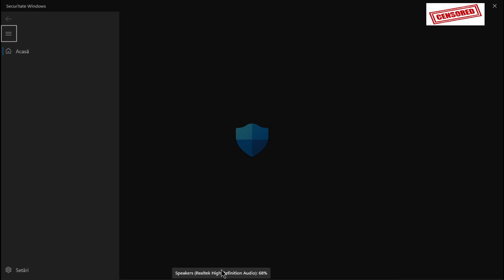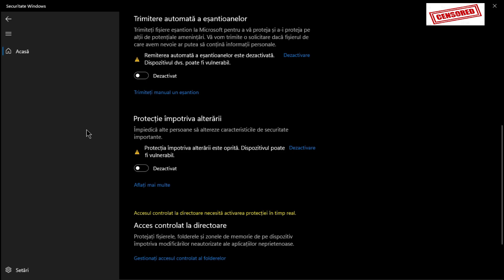MODPACK VERY LOW [FPS BOOST] *PURPLE*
Citeste descrierea! // Read description!

-Discord: Mihai Best#1819 (legat tot)​​

►The servers I play/ed

-RPG2.B-ZONE.RO / ACCOUNTS: MihaiBeSt / MihaiiBeSt

-Fac LIVE cu OBS Studio

►PC Specs

-CPU: Intel Core i5  8520 U CPU 1.60GHz 1.80GHZ

-Memory: 8 GB RAM (7.89 GB RAM usable)

-Current resolution: 1360 x 768, 60Hz

-Operating system: Microsoft Windows 10 Home

-Mouse: RedDragon COBRA

-KeyBoard: Redragon Carura Gaming

-CASTI: Marvo HG8901

samp romania
gta san andreeas
cum sa joci samp
blue bugged
bugged blue
samp romania
samp
sa:mp
halloween pe sa:mp
cum e eventul de halloween
war samp
samp romania
blue bugged
war mafie
war mafie samp
var mafie samp
war pe samp
war bugged blue
war pe blue bugged
blue samp romania
winter quest
quest winter
sa:mp
halloween pe sa:mp